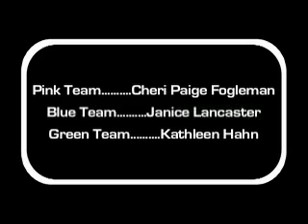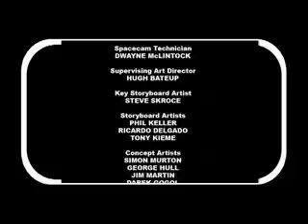Sport:Sweat Sponge - Part Two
Three contestants continue to out sweat one another. Who will reach the golden sponge and Deter's title first?